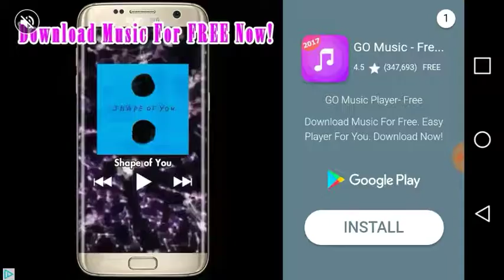Cat simulator: I'm a cat and I'm here to ruin your lives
Another phone app game